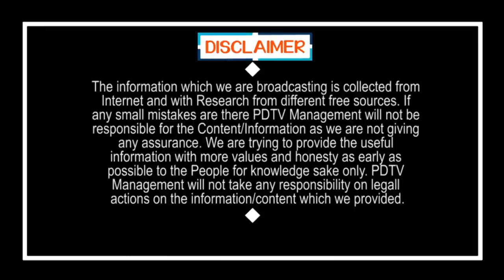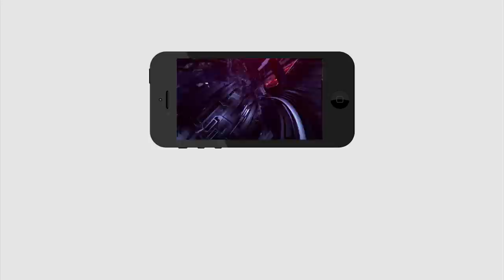CM Jagan Arogyasri is Excellent | జగన్ ఆరోగ్యశ్రీ అద్భుతం, జూలై 8న ఓ సంచలన నిర్ణయం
జగన్ ఆరోగ్యశ్రీ అద్భుతం, జూలై 8న ఓ సంచలన నిర్ణయం | CM Jagan Arogyasri is Excellent | PDTV News